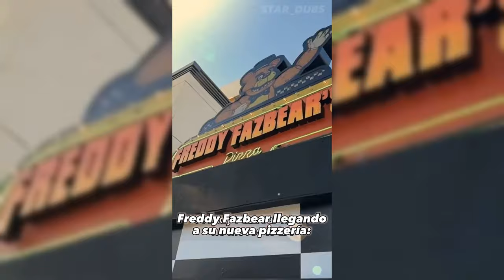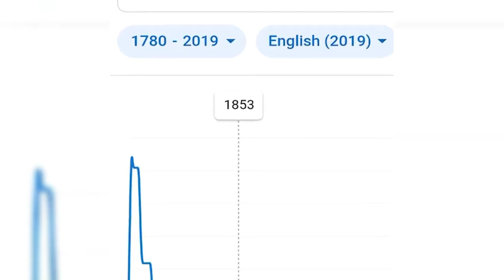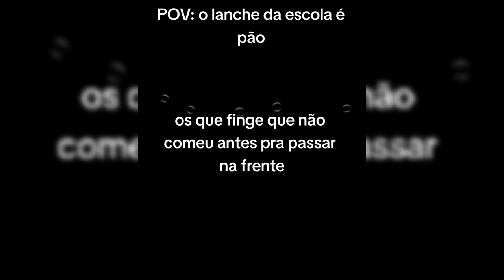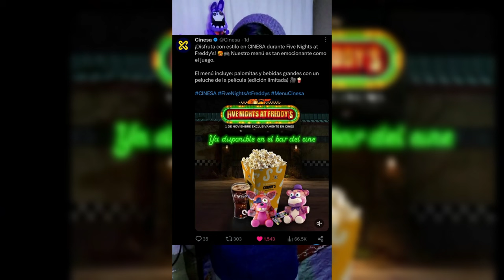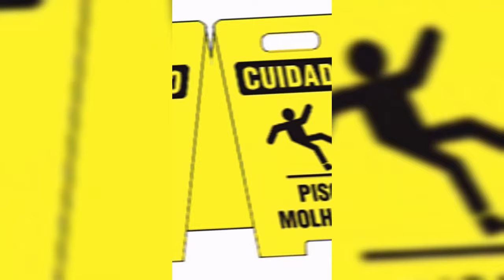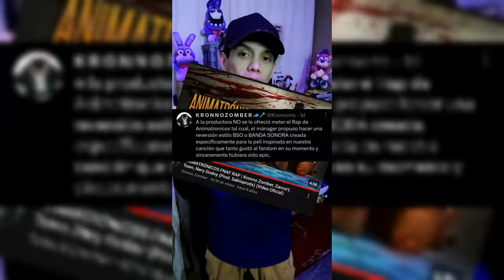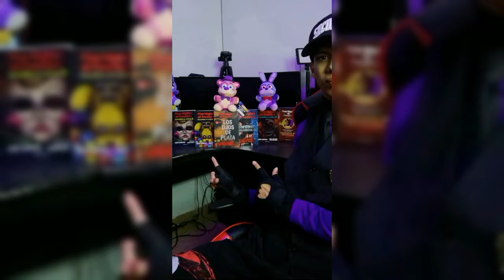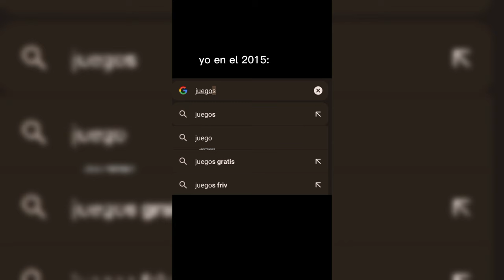FNAF Memes 😎 Worth Watching in 2024🔥 - Tik Tok Compilation #69